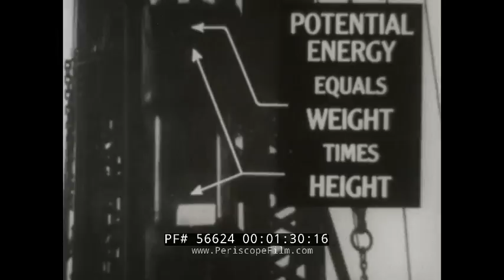ENERGY AND ITS TRANSFORMATIONS 1930s EDUCATIONAL FILM PHYSICS & ELECTRICITY 56624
Energy And Its Transformations is an educational film produced by Erpi Classroom Films in the 1930s. The short film discusses the transformation of energy and how work is produced using the various sources and transformations of energy. The film opens with footage of natural landscapes while the narrator discusses how everything is some form of energy. This is the same with cities, cars, bridges and more (film shows corresponding shots of city skylines, trains, streets bustling with cars, bridges, and an ocean liner). The film discusses energy transformations, where potential energy is transformed into kinetic energy, using a mechanical pile driver (01:10), dam (02:17), dynamite (03:10), and radiant energy (03:44) as examples. A train (04:14) shows the both the transformation of mechanical energy and wasted heat energy from friction. This same concept is demonstrated using an apparatus that uses friction to heat water. Two other examples of the transformation of power are the use of a lever and pulley. While machines have replaced traditional sources of work from man and horse, machines must derive their energy from natural resources like oil (08:22) and coal, which derive their energy from solar power. The film concludes that in the future, there will likely be a need to harness the sun’s power from the potential energy of wind and water as current natural resources are depleted.